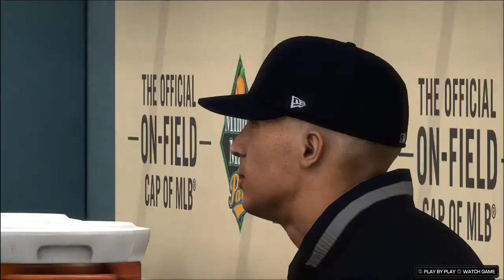The Mick RTTS / MLB the Show 17 / Ep. 104 Gattis Knows What's Coming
I love the look on Evan Gattis' face when the Mick is at the bat.